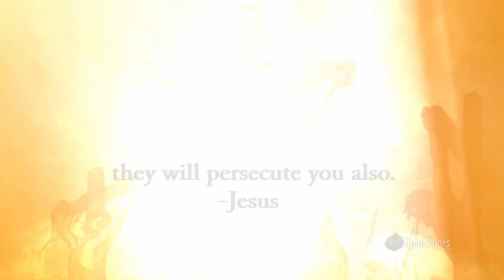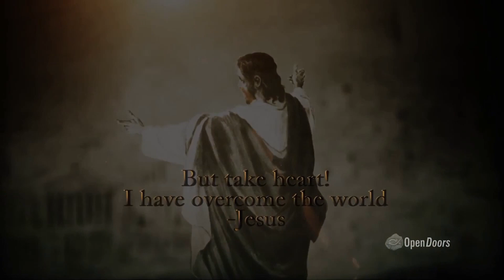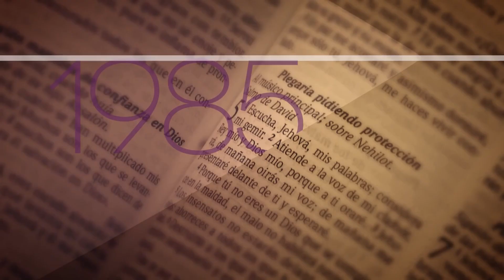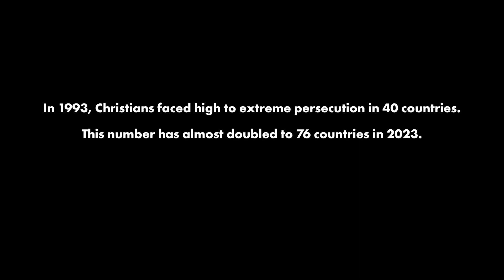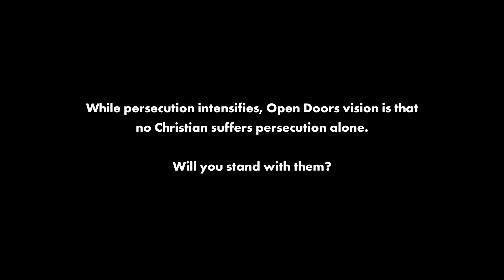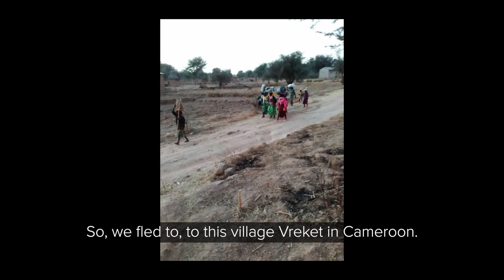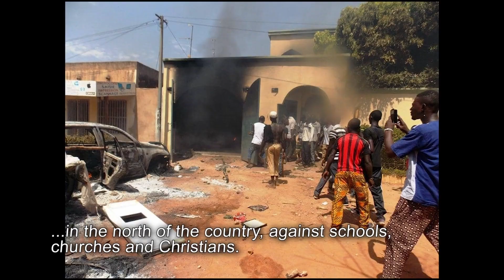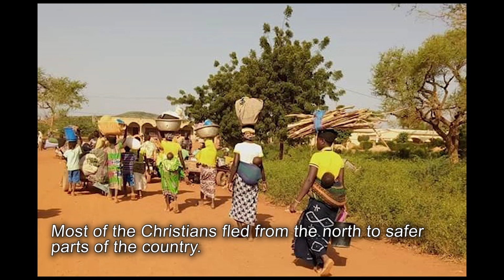"PERSECUTED Not Abandoned" - An Open Doors TV Special for TBN Asia - Ep12 - "Stories from Africa"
We continue our AriseAfrica campaign here in TBN Asia by featuring testimonies from more sub-Saharan African countries: Cameroon, Ethiopia, and BurkinaFaso. For us Filipinos, we rarely hear about these nations, let alone how Christians here are treated and persecuted for their faith, as these are Islamic dominated countries.

Despite that, God moves and proves His goodness and faithfulness as He provides and cares for his suffering church. Join us and be inspired yet again with the courageous faith of the sub-Saharan African PersecutedChurch!

Episode 12 - "Stories from Africa"

6:30pm on:

See you!